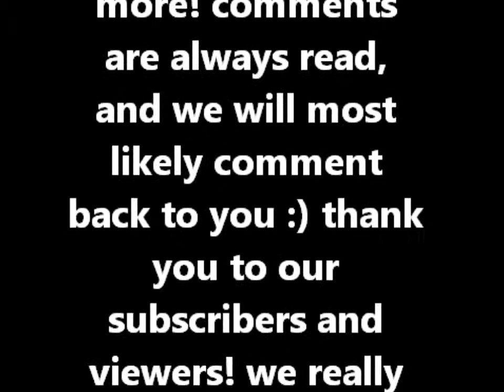The Random Horse Video!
SONG NOT OWNED ! " Save A Horse (Ride A Cowboy)  "